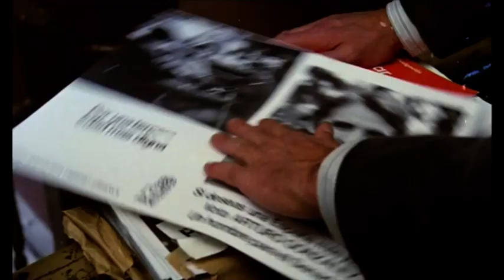EL DISPUTADO VOTO DEL SR. CAYO. Secuencia 2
1986 99 minutos Drama
   España
   Dirigida por Antonio Giménez Rico
   Interpretada por Francisco Rabal, Juan Luis Galiardo, Juan Jesus Valverde, Lydia Bosch, Iñaki Miramón, Eusebio Lázaro, María Paz Molinero, Abel Viton, Gabriel Renom, José Ramón Pardo

El señor Cayo es un anciano campesino, irónico e inteligente, con una sabiduría vieja como la tierra, que conoce muy bien al ser humano. Aunque vive prácticamente solo, junto a su mujer, muda, en un pueblo casi abandonado en la montaña burgalesa, llega a cautivar con su encanto a tres emisarios de un partido de izquierdas, que acuden al lugar sin saber muy bien lo que van a encontrarse, aunque con la esperanza ilusoria de realizar una arenga en la plaza pública.